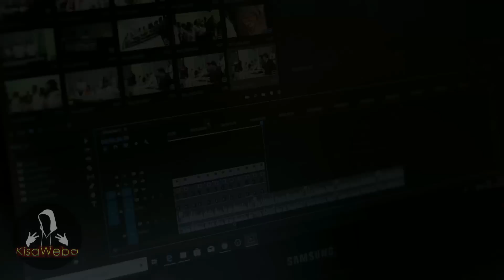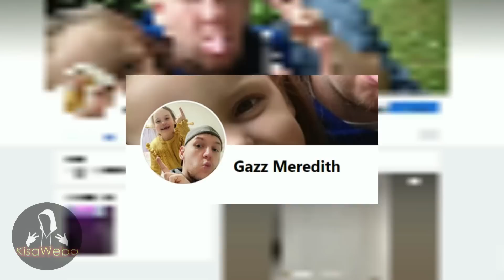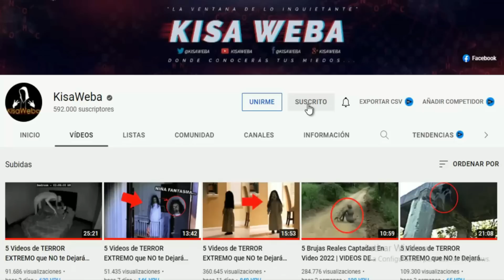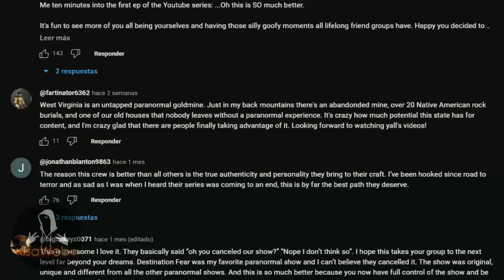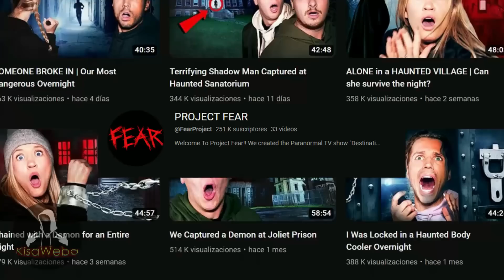video de TERROR REAL PARA NO DORMIR | no apto para miedosos (VOL. 11)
Brujas, fantasmas, videos de miedo, TERROR EXTREMO que NO te Dejarán DORMIR esta noche.
video de TERROR REAL PARA NO DORMIR | no apto para miedosos  parte 61